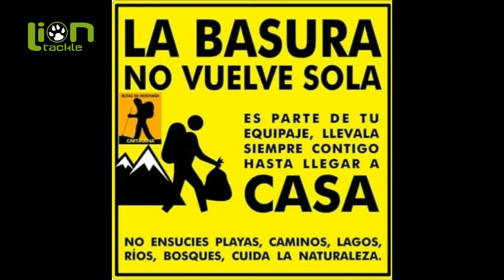XIV Carpfishing 2017. Receta muy sencilla, que nunca falla.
Bueno jóvenes, aquí os hago una receta bastante facilita, y que realmente funciona en la mayoría de los escenarios. Si te preocupa el cangrejo, hay mil maneras de evitarlos usando estos boilis.